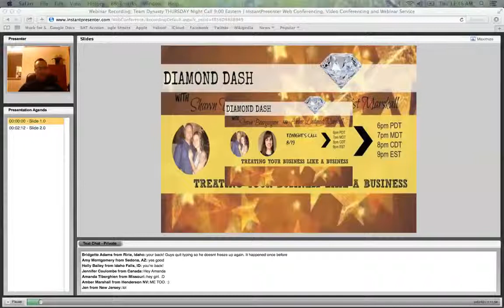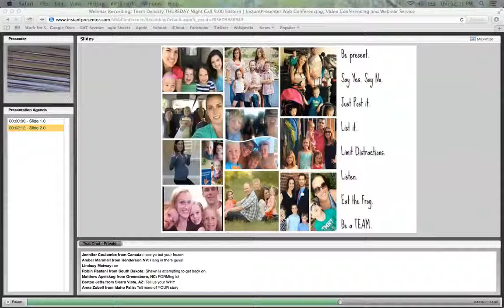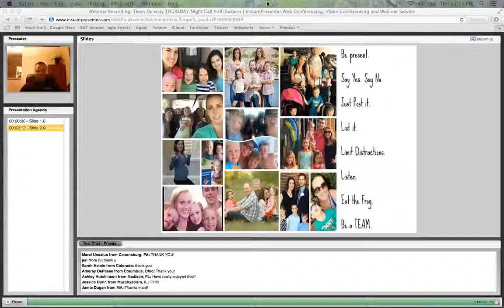Diamond Training Week 2 Day 2 Time management and Sacrifices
Shawn Bourguignon and Amber Marshall- Time Management and Sacrifices